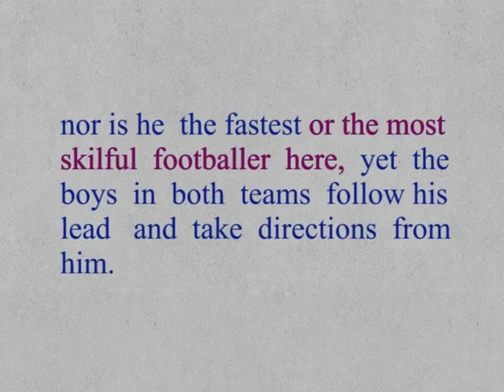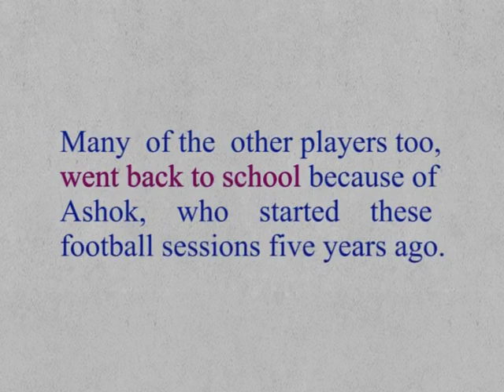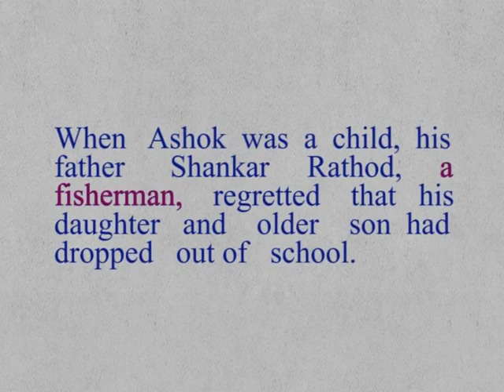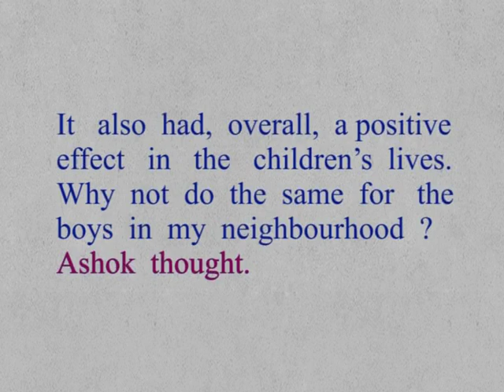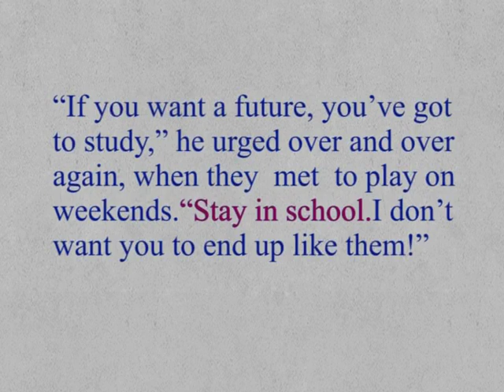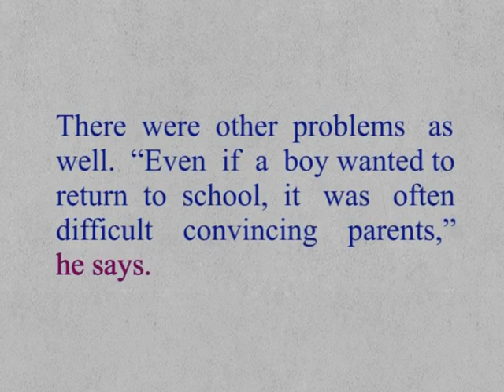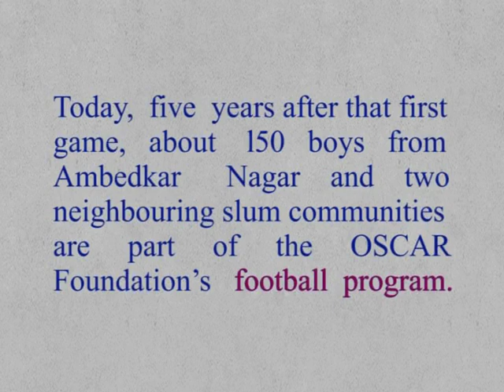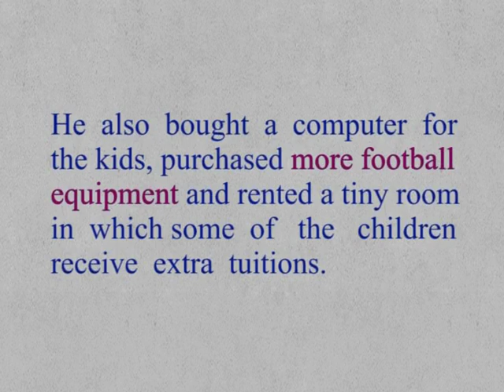CLASS 9th | UNIT 2 SPORTS | READING C | Ashok Rathod's Football OSCAR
( DRAFT ) CLASS 9th | UNIT 2 SPORTS | READING C | Ashok Rathod's Football OSCAR |